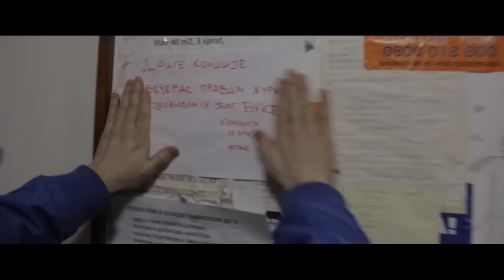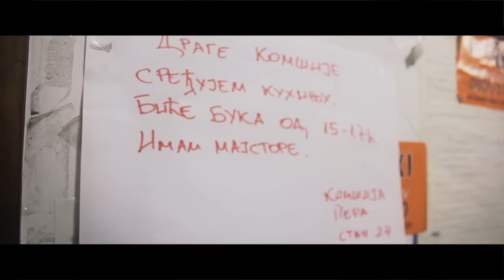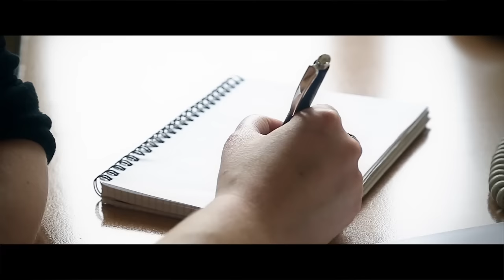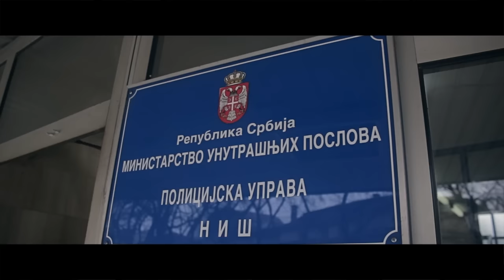Institucije u službi građana - Poštovanje kućnog reda